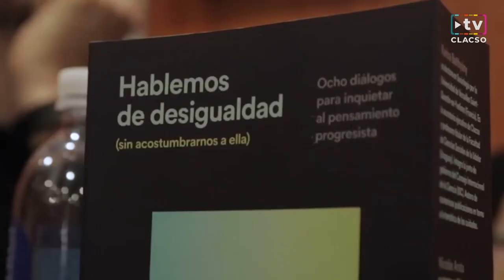Especial Feria del Libro de Buenos Aires - InfoCLACSO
El miércoles 10 de mayo, a las 16 horas de Argentina, Uruguay y oeste de Brasil (UTC-3), nuevo programa de la cuarta temporada del InfoCLACSO en vivo por el canal de YouTube y el perfil de Facebook.

PROGRAMA ESPECIAL DESDE LA FERIA INTERNACIONAL DEL LIBRO DE BUENOS AIRES

-Columna de Karina Batthyány, Directora Ejecutiva de CLACSO.
-Julián Rebón. Profesor Titular de la Carrera de Sociología y Secretario de Estudios Avanzados en la Facultad de Ciencias Sociales de la Universidad de Buenos Aires. Presenta la Colección “En movimiento”.
-Fernanda Pampín. Directora de Publicaciones de CLACSO.

CLACSO en la 47ª Feria del Libro de Buenos Aires

–Desde la Universidad de Bielefeld, Alemania, Taller internacional “Memorias colectivas y resistencias actuales en América Latina”. Participan: Olaf Kaltmeier, Director del Centro María Sibylla Merian de Estudios Latinoamericanos Avanzados (CALAS); Isabel Piper, Universidad de Chile, CALAS, ex integrante del CD de CLACSO; Philipp Wolfesberger, director de Centro de Estudios Interamericanos (CIAS).

Producción: Eric Domergue, Noelia Croci y Ángel Dávila

Abierto a las direcciones de la Secretaría Ejecutiva y a los integrantes del Comité Directivo para difundir actividades y temas propios de cada país, este canal de comunicación es también un espacio para repasar conversatorios, entrevistar a investigadores e investigadoras, y para todo aquello que hace a la vida y producción del Consejo Latinoamericano de Ciencias Sociales.